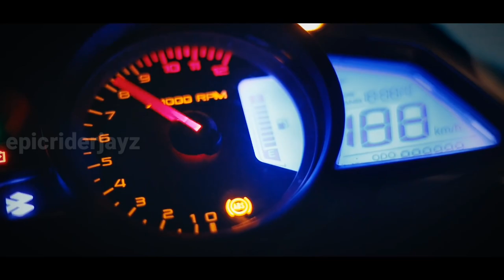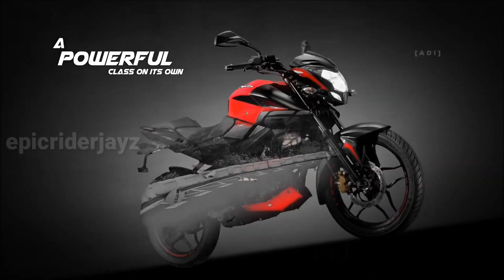Finally, 2022 Bajaj Pulsar Twinner 500cc Is Here | Twin Cylinder | KTM, Triumph | Launch Date?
Hey Guy's this video is all about upcoming Bajaj Pulsar 500cc Twinner motorcycle. It could be a parallel twin Cylinder.

🎬Popular Video's Link 🔗 Here Please Check ✔️

Your Doubts:..!!
scrambler design,scrambler
build,Scrambler,racer,off-road motorcycles,off-road,off road,new rider,motorcycle news,motorcycle exhaust,ducati motorcycles,ducati india,buying a new motorcycle,boosted bike,beginner bike,autocar india,,